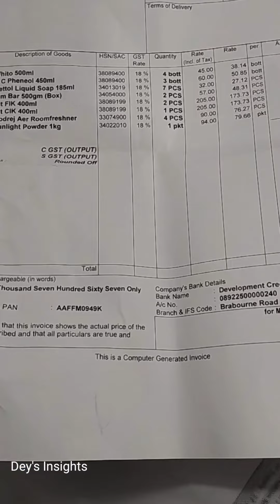Kolkata Bowbazar Bengali vlog 2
My Daily Bengali Vlog 2
Date 2/11/2022
my bengali vlog
bangla vlog
bowbazar house crack due to metro construction
kolkata wholesale market
Old china bazar stationery market
Irc limited
Rites limited